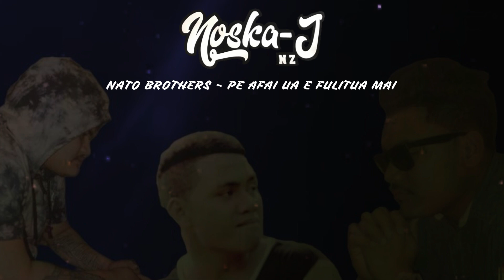NATO BROTHERS - PE AFAI UA E FULITUA MAI (NOSKA-J) REMIX